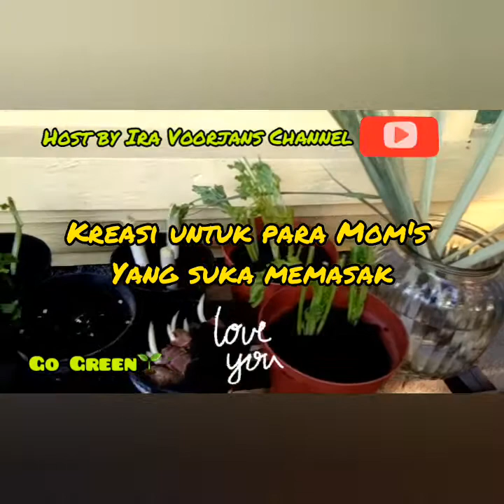CARA MENANAM ULANG SISA SAYUR DAN BUMBU DAPUR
Hello pemira di video saya hari ini saya berbagi tentang cara Menanam Ulang Sisa Sayur & Bumbu Dapur. Disini saya mencontohkan hanya beberapa saja dan sebenarnya masih banyak sisa sayur dan bumbu dapur lainnya yang bisa kita tanam ulang. Jika tanaman kita tumbuh jadi kita bisa ambil hasilnya dan kita juga jadi lebih ekonomis. Gimana pemirsa, pasti kita semua mau hidup ekonomis kan. Jika pemirsa penasaran pingin tau sisa sayur atau bumbu dapur apa saja yang bisa di tanam ulang, yuk pemirsa tonton video saya samai selesa dan jangan lupa pemirsa tonton juga video bertanam saya yang lainnya.
1. Cara Menanam Benih Pok Coy
2. Cara Mengganti Media Tanam dan NgeReplant
3. Cara Bercocok Tanam dan Berkebun
Serta masih banyak lagi video saya yang lainnya tentang RESEP MASAKAN,RESEP KUE, RESEP ROTI, TIPS SKIN CARE DAN RESEP HOMEMADE SELAI

Salam Berkebun dan Go Green